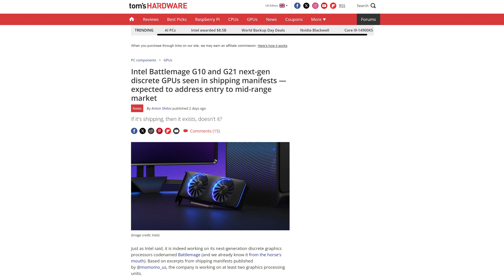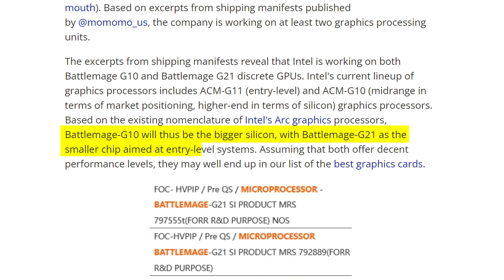Should We Be WORRIED About Intel Arc Battlemage?!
News about the next-gen Intel graphics cards has been fairly scarce, but we finally got something about Intel Arc Battlemage. Shame it's just nothing too interesting. And with the apparent Intel Arc Battlemage release date being sometime in 2025, we still have a long wait before the next Intel graphics cards arrive.